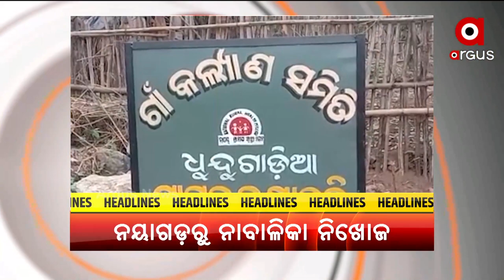Headlines 11 am | 15 June 2021 | Argus News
17 ତାରିଖ ପରେ ଅନଲକ ହେବ କି ଓଡ଼ିଶା?...
ରାଜ୍ୟରେ 4 ହଜାର ତଳେ ସଙ୍କ୍ରମଣ ଟ୍ରେଣ୍ଡ୍...
ଦେଶରେ କରୋନା ସଙ୍କ୍ରମଣରେ ଲାଗୁଛି ବ୍ରେକ...
ତୃତୀୟ ଲହରର ମୁକାବିଲା ପାଇଁ ତୟାରି...
ବଲାଙ୍ଗୀରରେ ଡକାୟତଙ୍କ ଡ୍ରାମା...